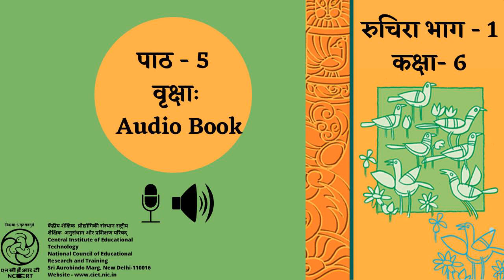Chapter 5 Vrikshah